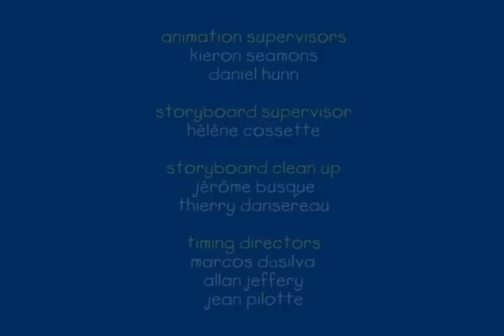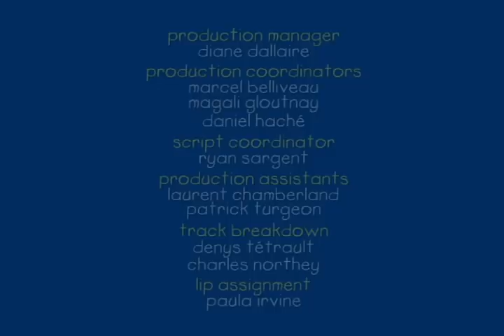Caillou FRANÇAIS - Caillou dans l'espace (S02E01) | conte pour enfant | Caillou en Français